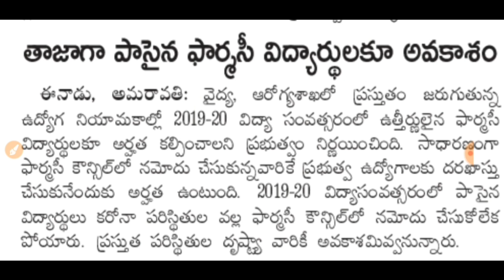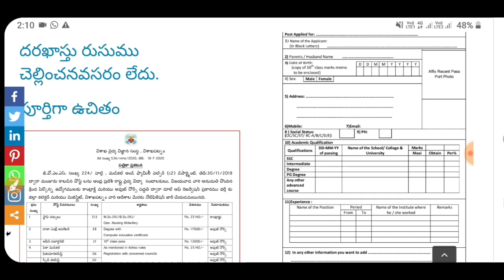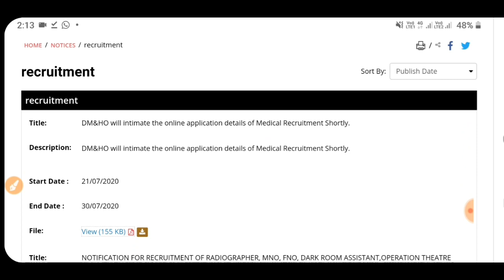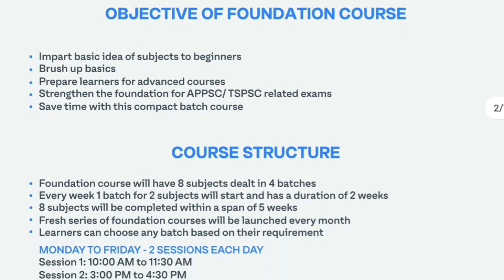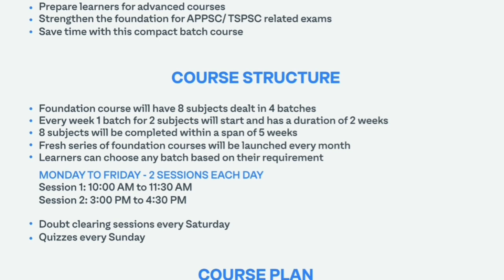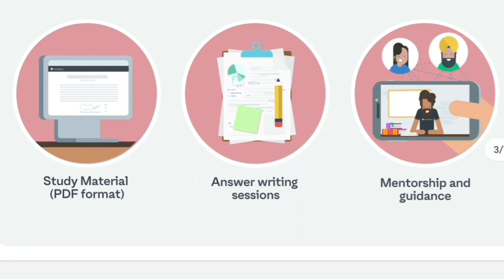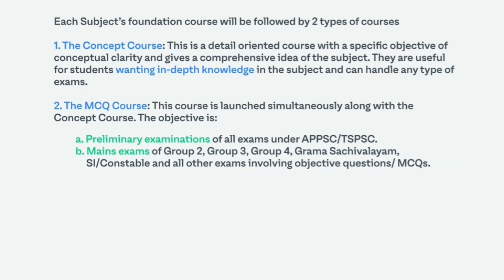AP Outsourcing Jobs Latest Good News|AP Contract Basis Jobs|AP Health And Medical Jobs 2020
✅️VIMS Notification & Application Form

▶️ For APPSC &TSPSC exams UNACADEMY started FOUNDATION COURSE you will learn Every lesson for each subject from Top Most Experienced Faculty by Joining in the foundation courses.

👉 Live Classes for Foundation Course on History & Polity

⏰ Started from May 4th